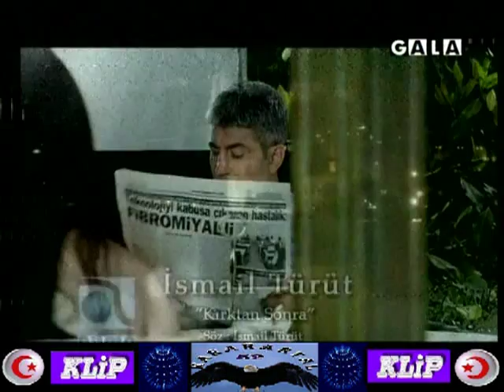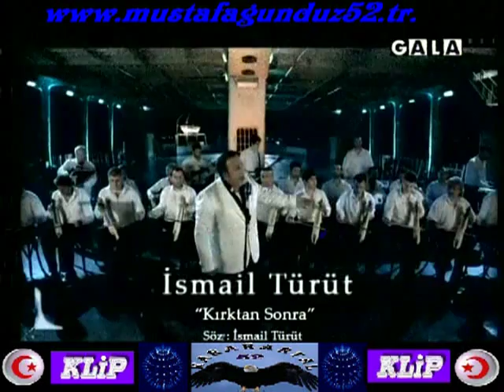ismail Türüt - Kirktan Sonra HQ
ismail Türüt - Kirktan Sonra